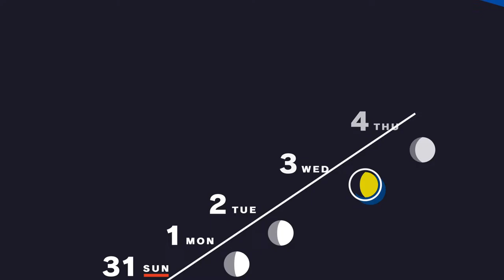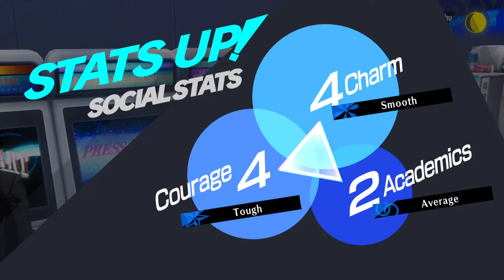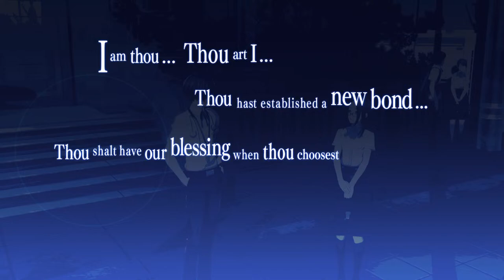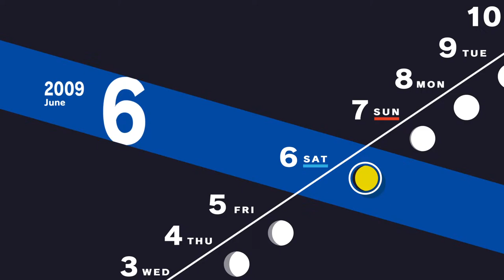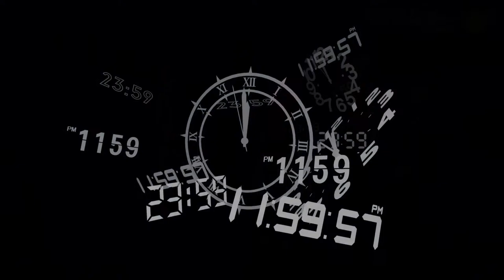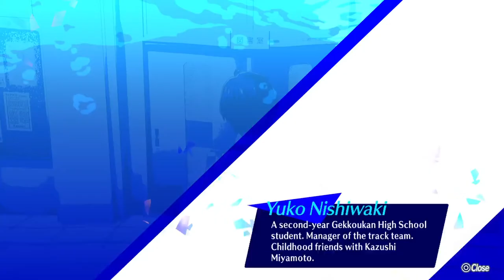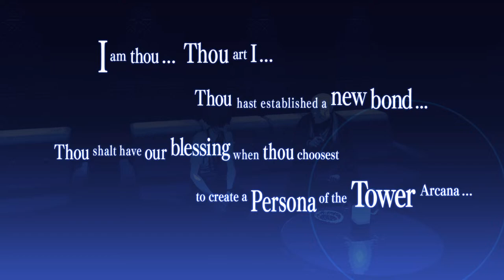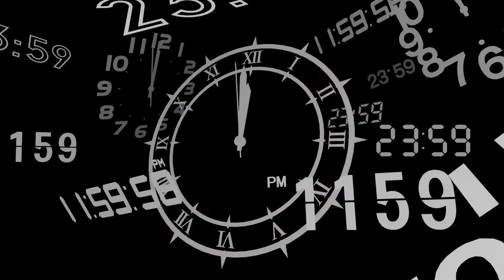Persona 3 Reload - Part 5 - Fuuka Yamagishi & SEES Upgraded